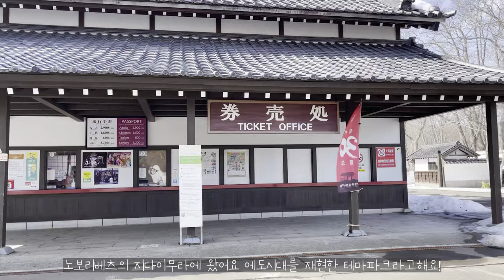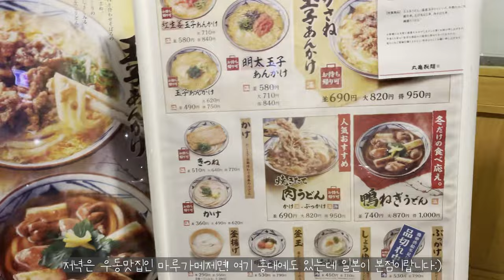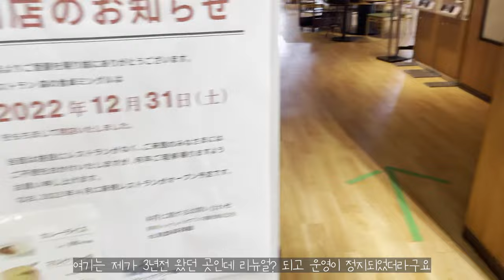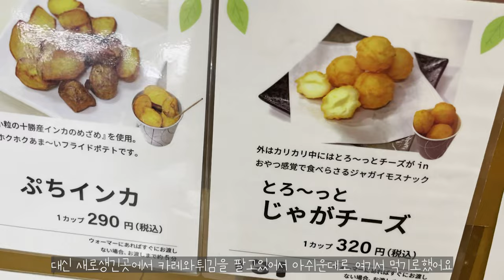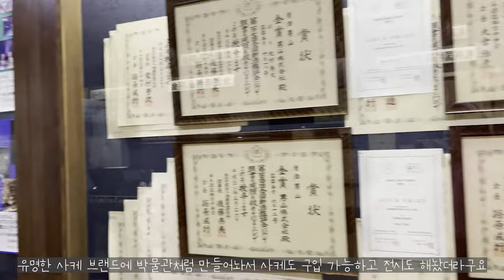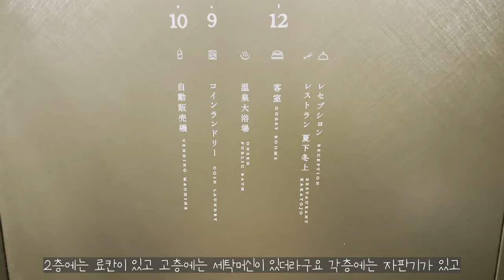겨울 삿포로 여행 한번에 끝내기 / 료칸부터 관광지 맛집까지 전부다 정리!